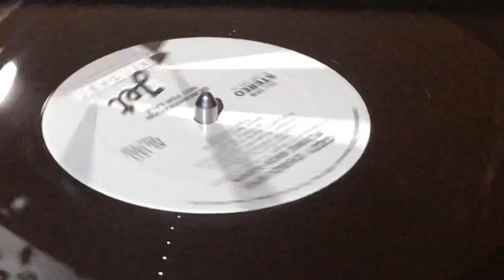OZZY OZBOURNE”PRE RELEASE MONTAGE”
OZZY OZBOURNE”PRE RELEASE MONTAGE” IS A SINGLE LP, PRESSED ON BLACK VINYL.
IT FEATURES SONGS TAKEN FROM THE LP “DIARY OF A MAD MAN”.